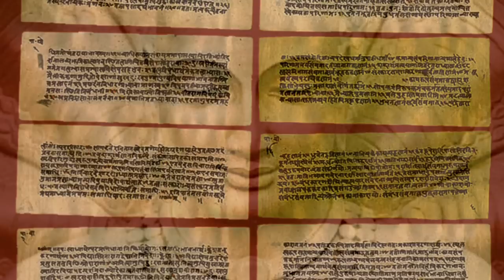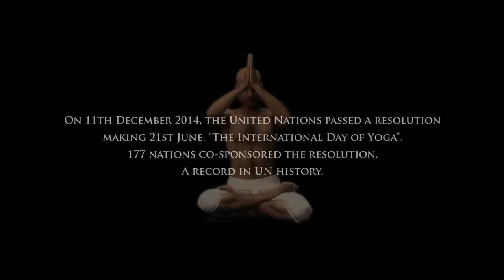Yoga:Harmony with nature - Spanish (Short)